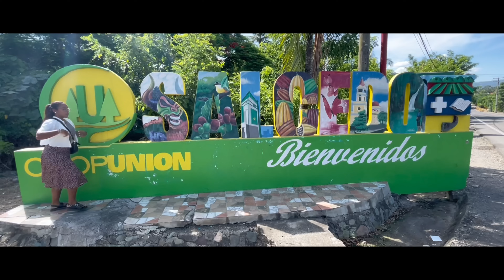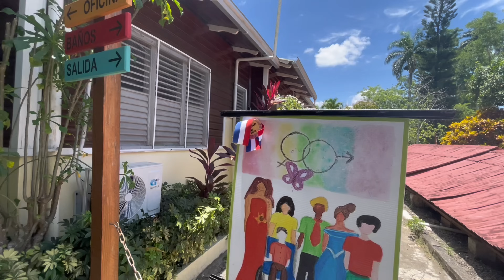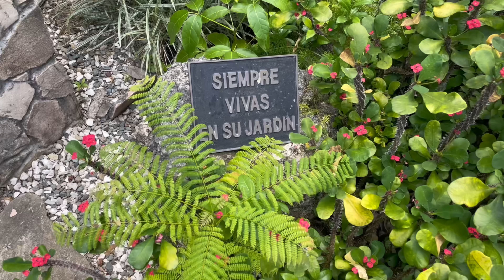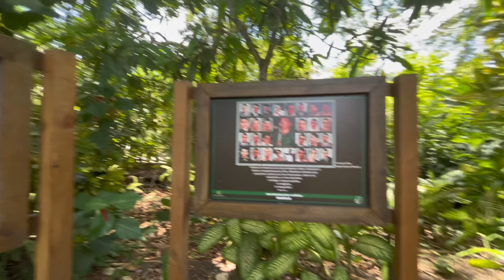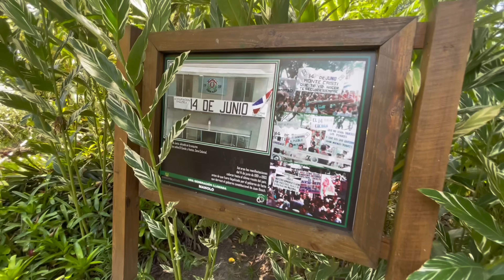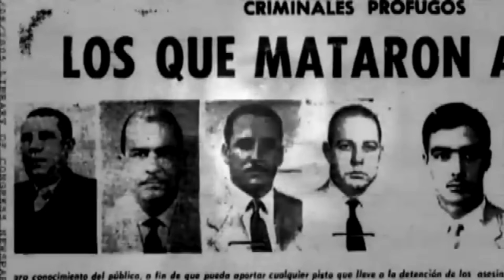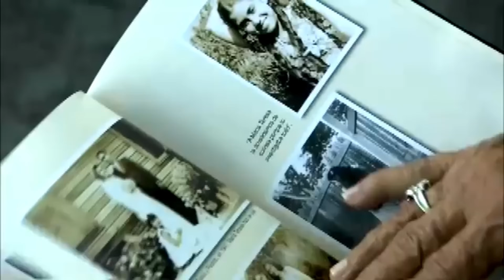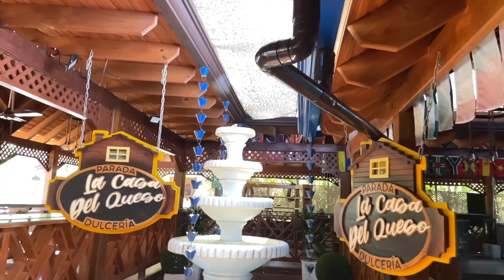VISITÉ la casa museo de LAS HERMANAS MIRABAL.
👉🏽Touched by the Sky by GalaxyTones   / galaxytones

👉🏽 Drifting Away by Devyzed   / devyzed
Creative Commons — Attribution-NoDerivs 3.0 Unported